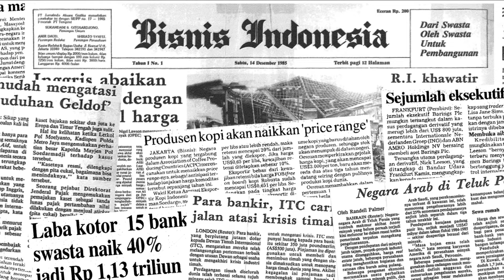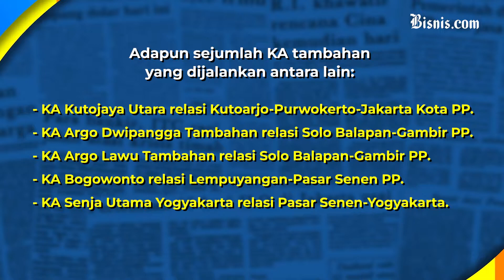Libur Natal dan Tahun Baru, KAI Tambah 56 Kereta Api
Menjelang musim libur Natal dan akhir tahun, PT Kereta Api Indonesia (KAI) persero melakukan penambahan armada angkutannya di sejumlah relasi yang diperkirakan akan ramai.